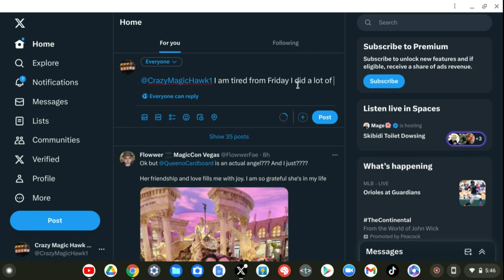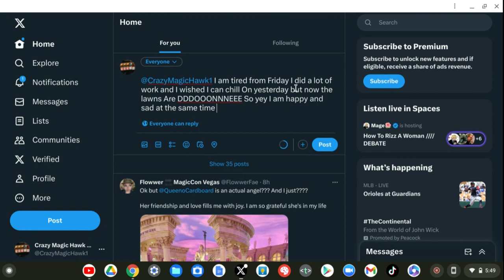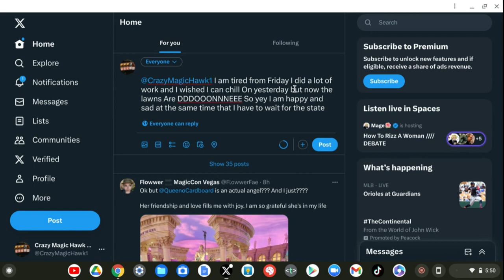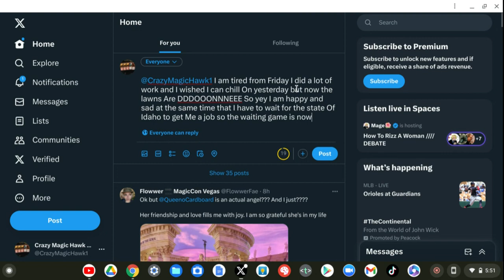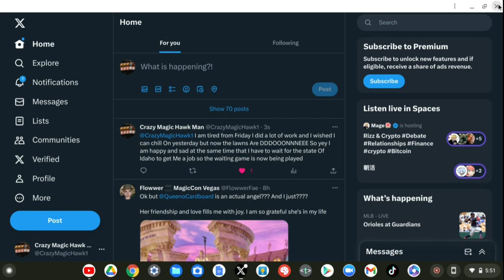I am done with yard work/I was tweeting